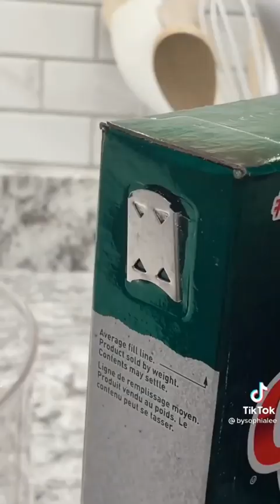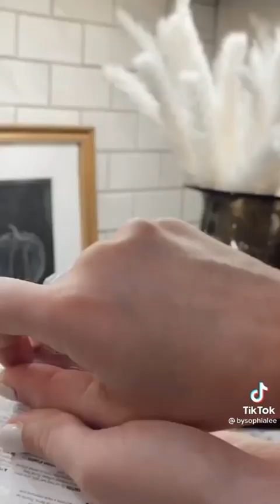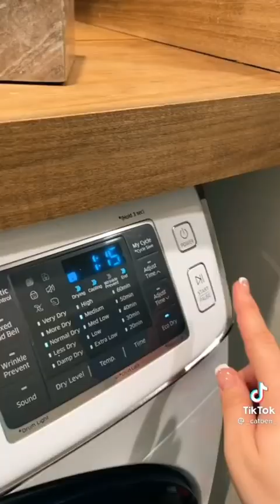Satisfying Cleaning Asmr Tiktok compilation